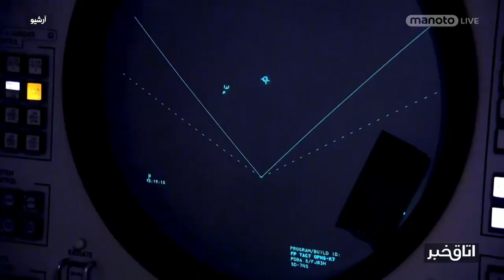کیش ناتو به روسیه، شروع بزرگترین رزمایش از زمان جنگ سرد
ترکیه، عضو «بی وفای» ناتو اف۱۶ گرفت، با عضویت سوئد موافقت کرد.

لطفا با زدن روی علامت 🔔 مشترک شوید.
برای آگاهی از آخرین و بحث‌برانگیزترین خبرهای سیاسی روز ایران و جهان ما را در صفحات اجتماعی زیر دنبال کنید